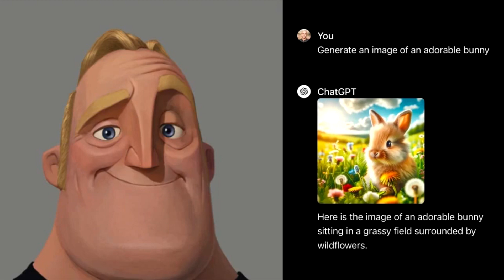Mr. Incredible Becoming Canny (happy bunnies)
Mr. Incredible becoming canny at increasingly happier bunnies

0:00 Kevin MacLeod — Sneaky Adventure
0:03 Michael Giacchino — Life's Incredible Again (Art of Incredibles 2)
0:06 Yasuhiko Fukada — Heat Up (Sakamoto's Theme)
0:10 Kohichi Sugiyama — Bio Wars (Godzilla VS Biollante)
0:15 Daft Punk — Robot Rock
0:19 Ethan Meixsell — Thor's Hammer
0:23 UNDEAD CORPORATION — Embraced By The Flame
0:29 Mick Gordon — The Only Thing That They Fear Is You
0:34 Mick Gordon — 264 BPM
0:39 Two Steps From Hell — Heart of Courage
0:50 Andrew Hulshult — The Dark Lord/Davoth